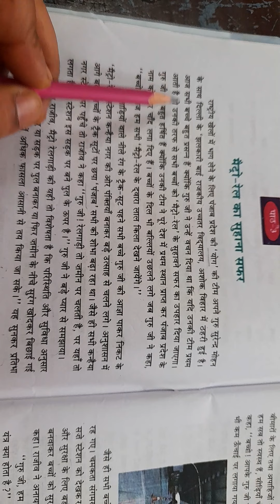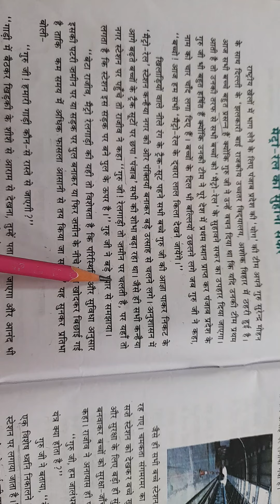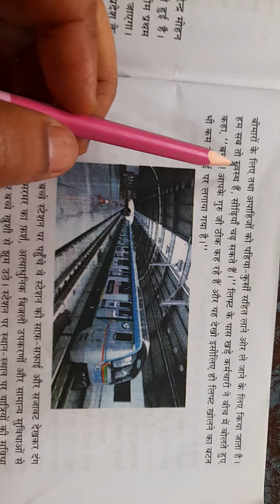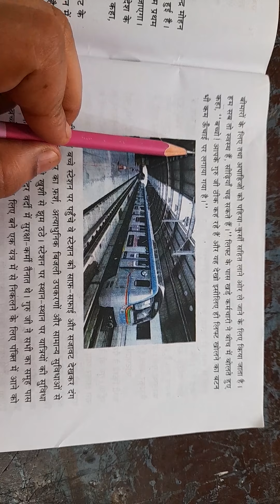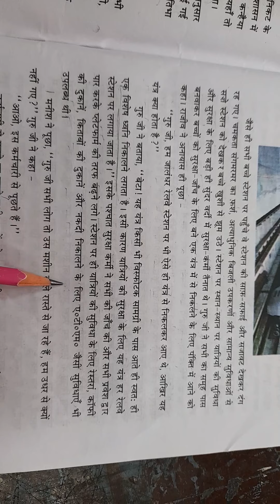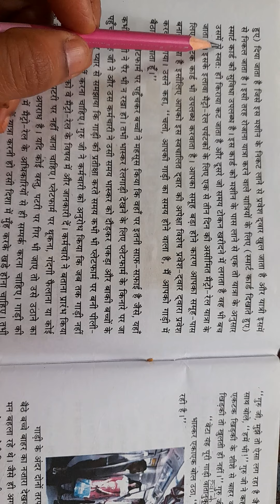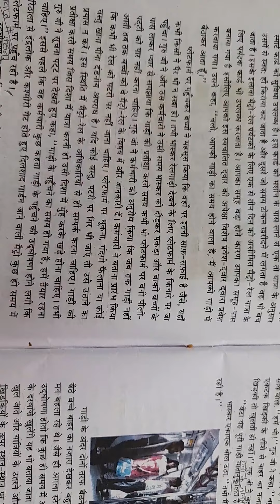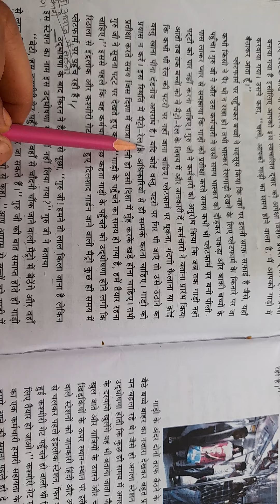कक्षा आठवी/विषय-हिंदी/पाठ-3/भाग-1/मेट्रो रेल का सुहाना सफर